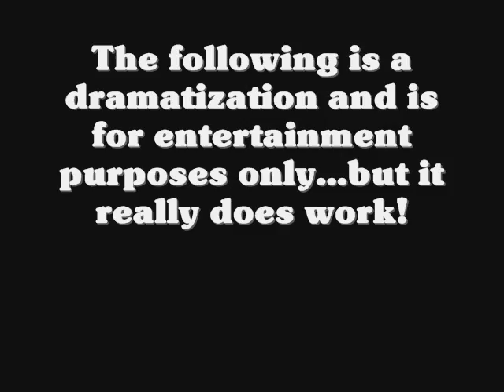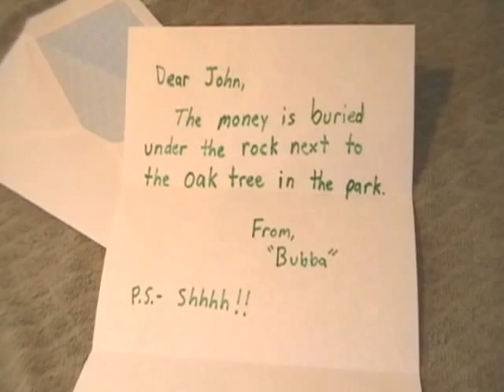Sealed Envelope Life Hack!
This guy is in the right place at the right time for this real life hack.  He shows the BEST way to open an envelope and reseal it perfectly!